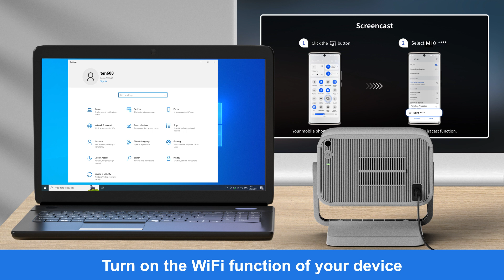VOPLLS M10 smart Projector_How to connect to Windows?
Dear customer,
You have our promise to get an answer in 24 hours.
Sincerely
Projector Team